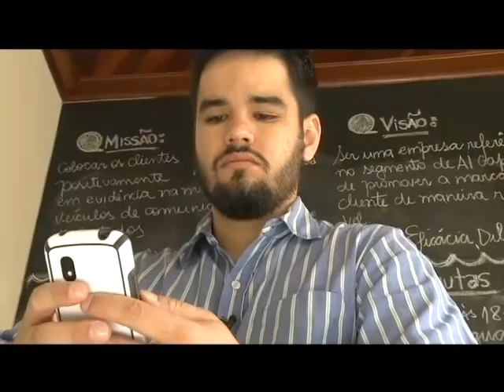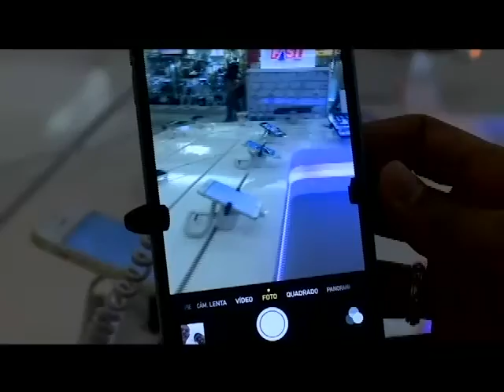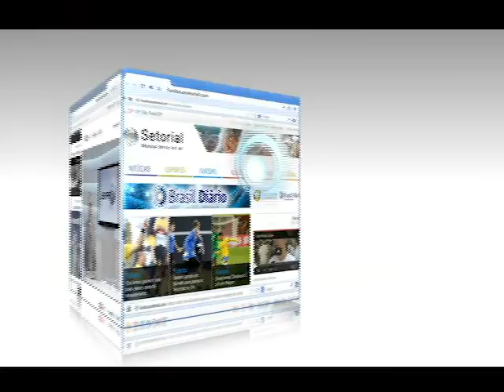As notícias mais importantes do momento. Repórter Setorial Edição 15 Bloco 4